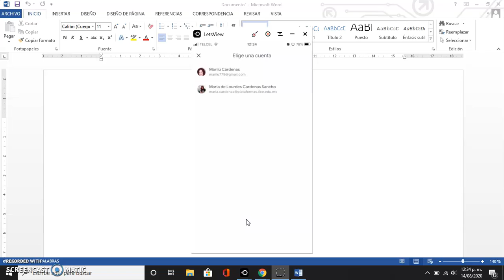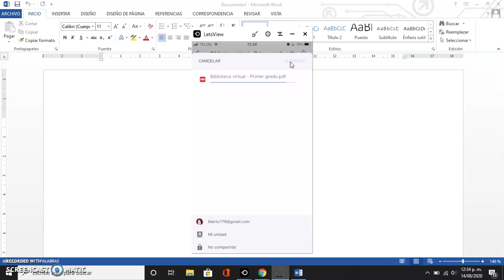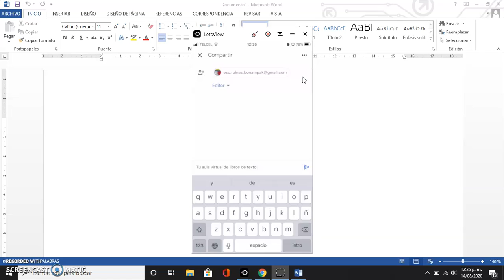🟢 GOOGLE DRIVE: TUTORIAL BASICO PARA GUARDAR TUS ARCHIVOS EN LA NUBE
Google Drive permite almacenar, crear, modificar, compartir y acceder a documentos, archivos y carpetas de todo tipo en un único lugar: la Nube. Tendrás acceso a los archivos vía Web, desde tu dispositivo móvil o desde tu equipo de cómputo de escritorio o portátil.